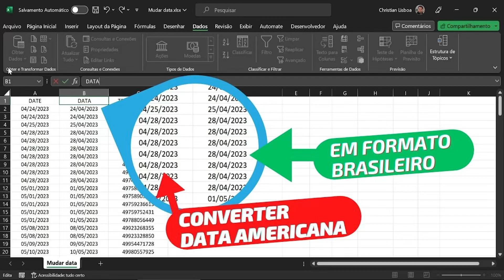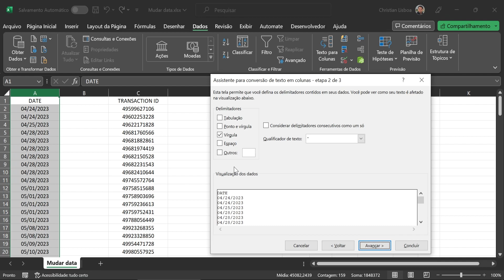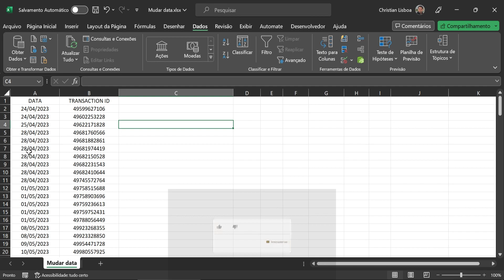EXCEL: Como TRANSFORMAR DATAS no formato AMERICANO em BRASILEIRO em poucos cliques.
Neste vídeo eu mostro como você pode transformar datas no formato americano (mês/dia/ano) no formato brasileiro (dia/mês/ano) em poucos cliques.

📗 Quer um livro para ajudar nos estudos do Excel? Este livro é muito bom:

💻Precisa comprar o Excel? Link para o Microsoft Office 365 num precinho camarada:

💽 Se você preferir um curso completo, bom e barato e com certificado reconhecido veja este link:

💡 Se você quer aprender um pouco mais, neste link tem outros vídeos de Excel:

🎙 Microfone que utilizo: